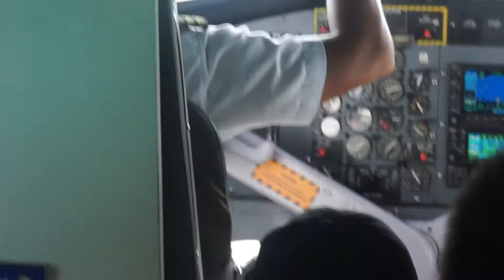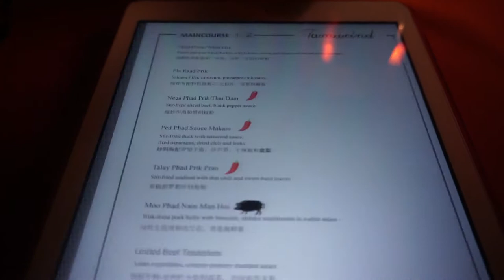Turner Maldives Vacation 2019